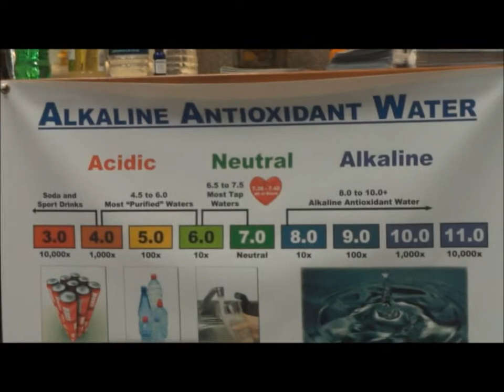Atlas Orthogonal Chiropractor Vlog: 30